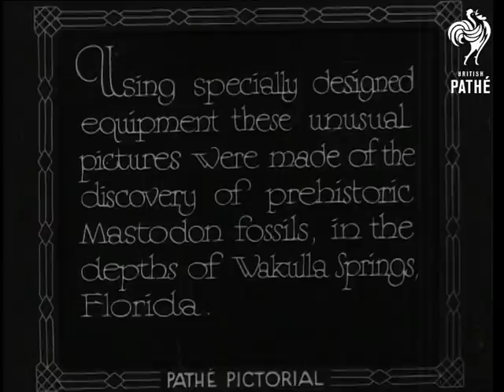Twenty Thousand Years Ago! (1931)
Introductory intertitle reads: "Using specially designed equipment these unusual pictures were made of the discovery of prehistoric Mastodon fossils, in the depths of Wakulla Springs, Florida."  L/S of the Springs.  M/S of a man having diving helmet placed on his shoulders.  He is lowered into the water.  Underwater shots of the man at the bottom of the Springs, he picks up a large bone.  The man is then helped to the surface.  Another underwater shot.  The bone is raised up out of the lake.  Shots of the diver are intercut with shots of the men on the surface wakpulling up the bones.

"Mr C. Ponton, the well-known American Geologist, explains the unique collection."  Four men stand on a dock looking at the very large dinosaur bones that have been salvaged.  Mr Ponton speaks about the finds.  Closer shot of the men who look at one of the bones.

Note: this is the first item on the reel - there is no opening main title sequence.  Sound on the first section of this film is rather poor.  It is probably integral sound filmed at the scene.  Men shout things like "That's a big one!" as the bones are lifted from the water.
 FILM ID:1582.01